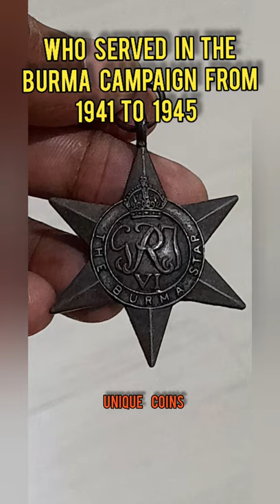The Burma Star , 2nd World War (1939- 1945 ), British Military Campaign Medal